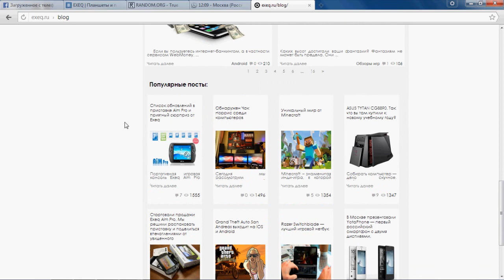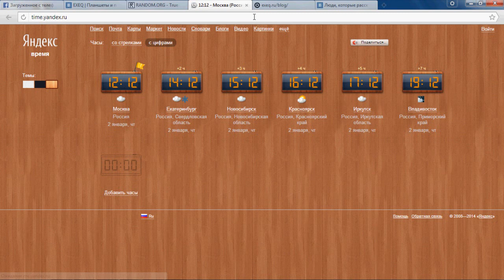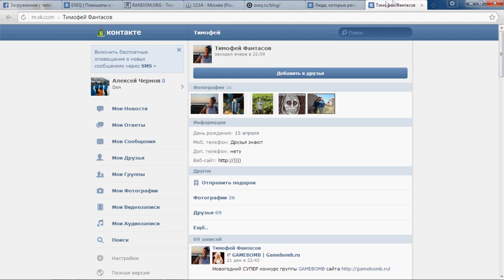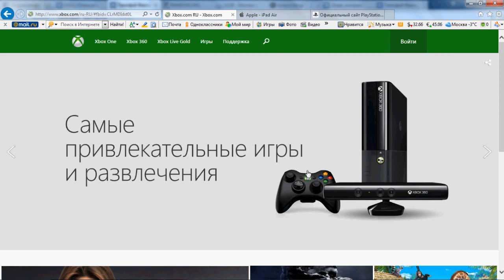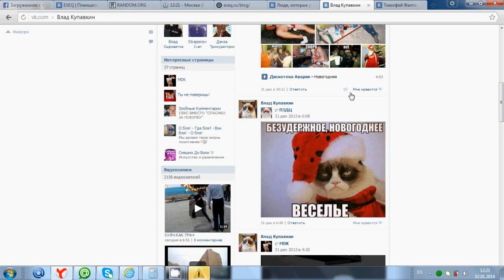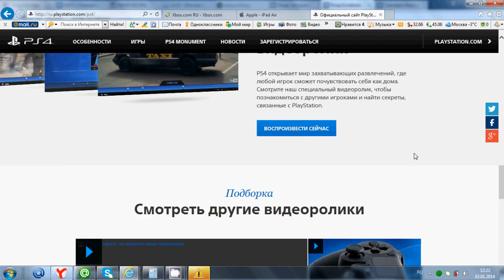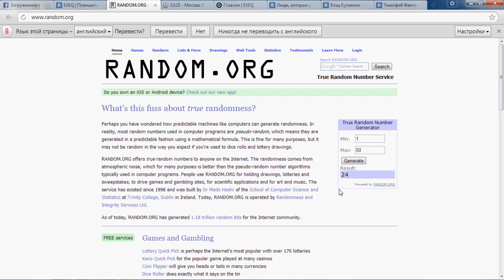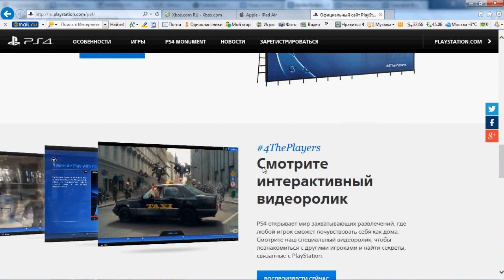Итоги конкурса (30 призов от EXEQ) - Часть 3 - PS4, iPad Air и Xbox 360